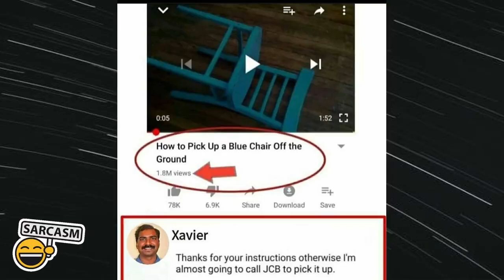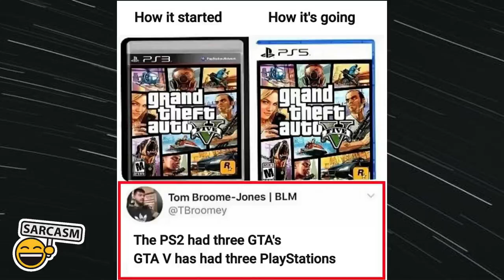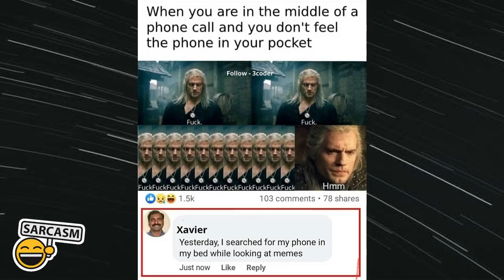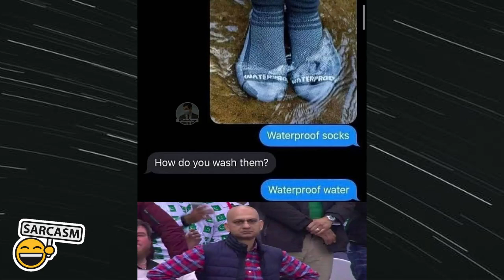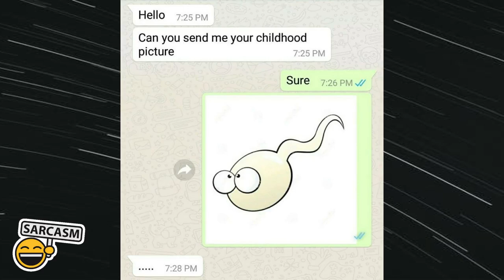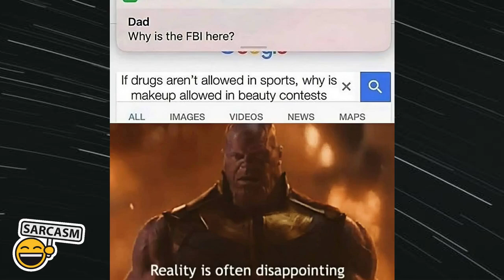Funny Memes Which Will Make You Laugh 🤣🤣 #158 | Memes Club | Fusion Memes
Funny Memes That Will Make You Laugh #158 | Memes Club | Fusion Memes

Hey, Guyz I'm Back With The Another Video Of Funny Memes That Will Make You Laugh 🤣, So Stay Tuned and If You Are New On This Channel Then Hit That SUBSCRIBE Button and Press The Bell Icon 🔔 To Never Miss An Update From @Memes Club , And Don't Forget To Share It With Your Friends And Groups!.

-- SOURCE --

Social Media (Sites) : Facebook, Instagram, Pinterest.

-- BUSSINESS INQUIRIES --

-- KEYWORDS --

Memes Club
Fusion Memes
Fusion of Memes
Funny Memes
Trending Memes
Legend Memes
Dank Memes
Wtf Memes
Meme Boy
Indian Memes
Carryminati Memes
Clean Memes
Mrx Memes
Boys Memes
Pubg Memes
Comedy Memes
Memes on boys
Gaming Memes
School memes that only students will understand
Hilarious Memes
Memes on girls
Girls Memes
Ipl Memes

-- IGNORE THIS --